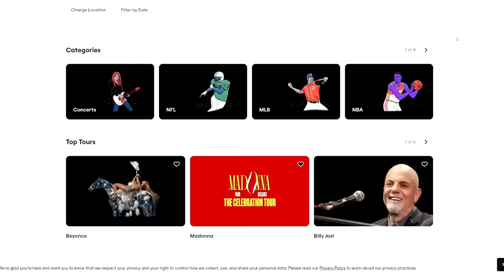Madden 23 Imperialism But I Play Online!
Today we try to take over the entire map in NFL Imperialism by winning online games, but we cant forget about the major twist!

-YoBoy Pizza